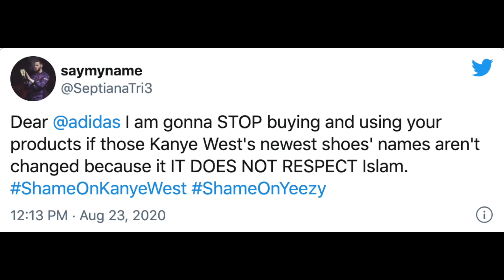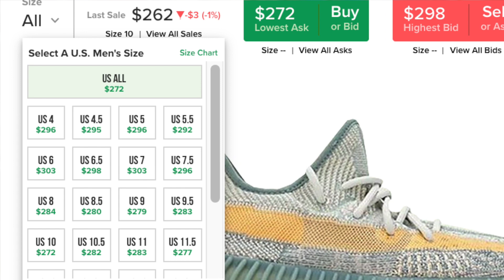ADIDAS YEEZY 350 V2 ISRAFIL REVIEW & ON FEET + SIZING & RESELL PREDICTIONS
In this video I review the Adidas Yeezy 350 V2 Israfil. This Yeezy was an Adidas App exclusive release and features an all over grey and beige upper. I also talk about Yeezy 350 v2 sizing as well as Yeezy 350 v2 Israfil resell predictions.

Learn how to get your first 1000 subscribers on Youtube, how to rank videos on the first page of searches, how to keep growing your following and turn Youtube into a real source of income

My equipment

Main Camera
Sound Recorder
Big Tripod
Mini Tripod